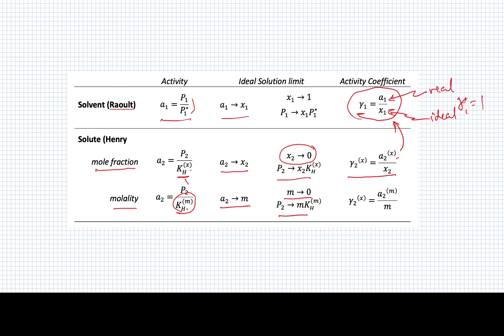Lesson 5D Chemical Activity of Dilute Solutions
The different standard states for chemical activity, Raoult's Law and Henry's Law, are explained for dilute solutions and summarized in a table.